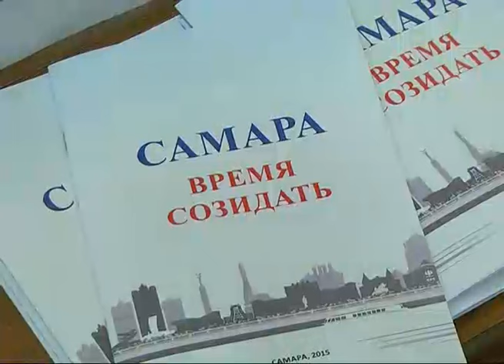"Союз женщин Самары" поддержал реформу МСУ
"Союз женщин Самары" поддержал реформу местного самоуправления. Основные ее положения представительницы прекрасного пола обсудили сегодня с губернатором. Встреча прошла в филармонии. Выдержки из двухчасового разговора - в нашем сюжете.